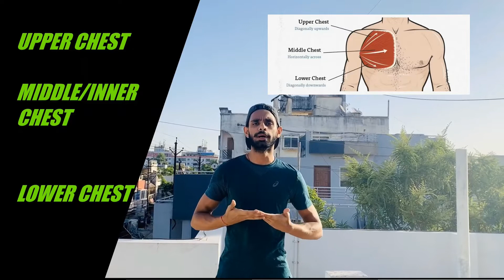BEST EXERCISES for CHEST : F n D - Fitness n DIET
ALL THE WORKOUT FOR CHEST AT HOME.
EXPLAINED BY DIVIDING THE CHEST MUSCLES :
CLAVICULAR HEAD (UPPER)
STERNAL HEAD (MIDDLE/INNER)
ABDOMINAL HEAD (LOWER)